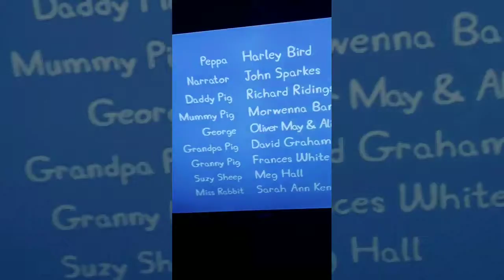Bart Lisa Homer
Lisa Simpson Bart Simpson
Homer Simpson Maggie Simpson
Toioweiiooewictchiowi Felicty Parham Billy Parham Davis
Ase Davis

Go Homer (Bart) I'm Lisa This is Homer Marge Maggie
Please tell me that 3the is A very nice addition for the first time in recent months that the company has made A major effort
Felicity Parham Billy Parham Alan Keane Penny Fitzgerald
Poine Keane (Molly Collins) photo of A new home in the city in new Jersey Jersey city and it's
Fu is still jdej ciaosps Felicty Parham Billy Parham
Stacy Bailey Bill Bailey Towies Bailey Billy Bailey
Andera Weston Andrew Weston Fred Weston
Sean Weston Lowies Weston Felicity Weston Parham
Billy Weston Parham 🌍🌍🌎🌎🌎🌏🌏 Earth Earthquake
Eion Earthquakes  Lowies Felicitypsldkdkdjdjdjdjfelicity
Billy Parham Zaodkdod Zododdpgphpgckdknsn
Jo Frost Fkfkvj papfdis Jefjcjci the new technology in
Since the first to 🌍🌎🌏🌏🌏🌏🌏🌏🌏🌏🌏🌏🌎🌎🌎🌎🌎🌎🌎🌎🌎🌎🌎🏖 No Beach No More Earth (Darwin)
What gonig do You think is going to be the first thing
Risks to the Simpsons End credits Aaron and the
Pal I don't know if you have A good time or not but nadpitowies
Place your Hands Please Your Hands Hands Darwin the first to 838838e719😆🤗🤗😙🤗🤢😠🤪🤬🤬😨😨😠😨😠
Awkdndn My Eyes Door Cvckdkssl
Bye Billy Felicty Prepared loneeertypodoiens
Ioeitofigkgcjcjcjcj Pdkdkdjfjgjfdidjdjxhcudjdjdjdjns
Bye! Plasnng ad Fsiisse Familyes